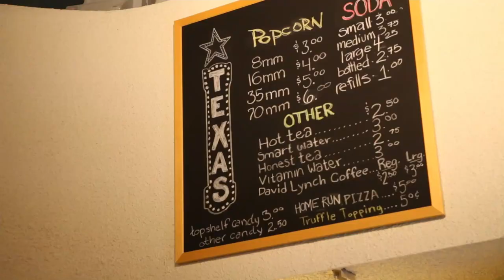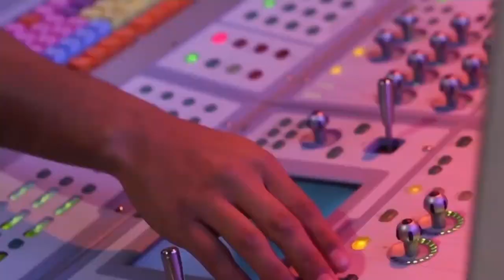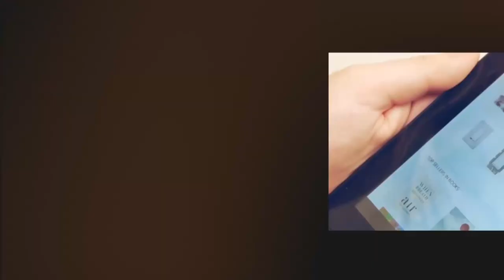HeyMan!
This is my tv show called Hey Man! i want to thank everyone who worked on this with me it means so much. i will premiere the second take of HeyMan! tomorrow